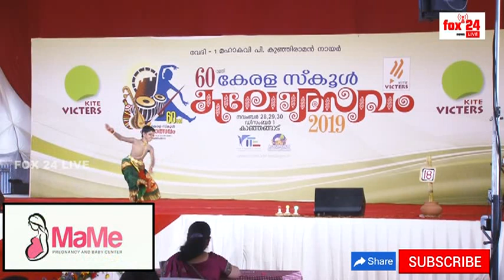Bharatanatyam Kerala State Kalolsavam 2019 Kasaragod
The Nritya is slower and expressive aspect of the dance that attempts to communicate feelings, storyline particularly with spiritual themes in Hindu dance traditions.